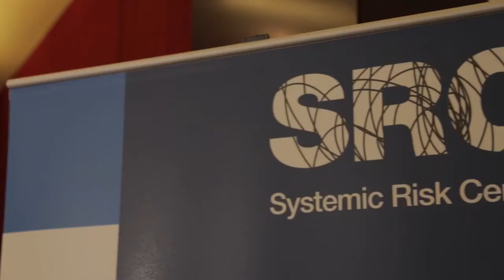EU Capital Markets Union - Interview with Lord Myners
The Capital Markets Union (CMU) is a plan set out by the European Commission aiming to create deeper and more integrated markets within the 28 EU Member States so as to raise nonbank financing and strengthen cross-border capital flows. The proposed plan will help encourage investments and boost jobs and growth of the economy.

Paul Myners, Chair of Governors, London School of Economics and Political Science, discusses what the benefits and obstacles of a Capital Markets Union may be.